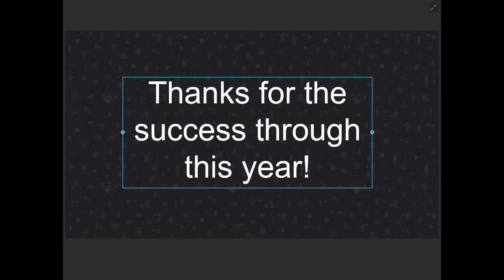For the decade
Thanks for all the support through this year! I will be uploading me got to Great wolf lodge, that is the same place the fireworks video was